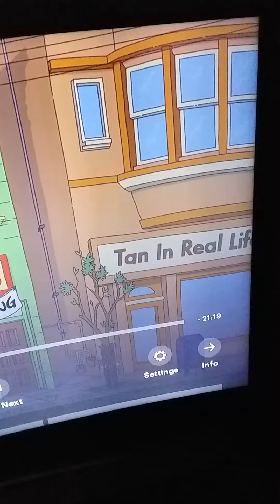The Sun Simulator on Bob's Burgers...September 27th 2022 2:05 am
hidden message revealing that the sun simulator is real?